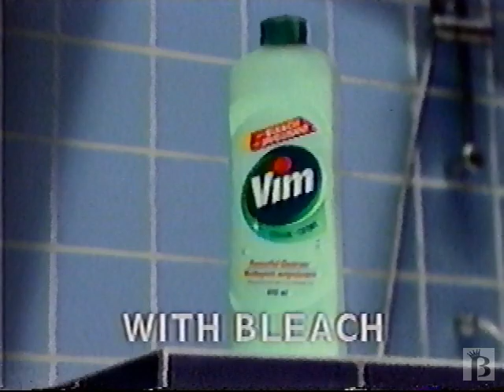Vim Commercial 1998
1998 Vim Crew commercial for Vim cleaner